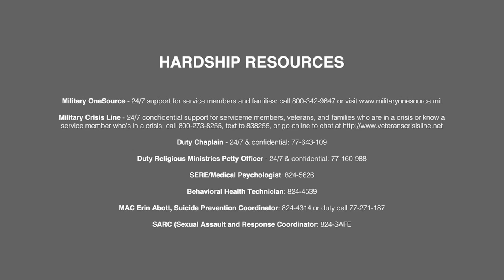CLDJ Word of the Day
Credit: Petty Officer 2nd Class Marquis Whitehead | Date Taken: 03/30/2020
CAMP LEMONNIER, Djibouti - Lt. Cmdr. Jim Storie, deputy commander chaplain, Camp Lemonnier, Djibouti, seeks to inspire base personnel with “Word of the Day”, March 31, 2020. Camp Lemonnier is an operational installation that enables U.S., allied and partner nation forces to be where and when they are needed to ensure security in Europe, Africa and Southwest Asia.